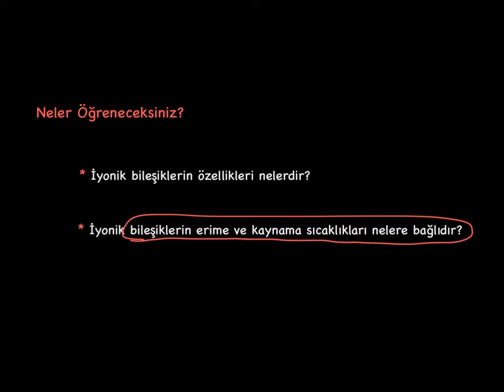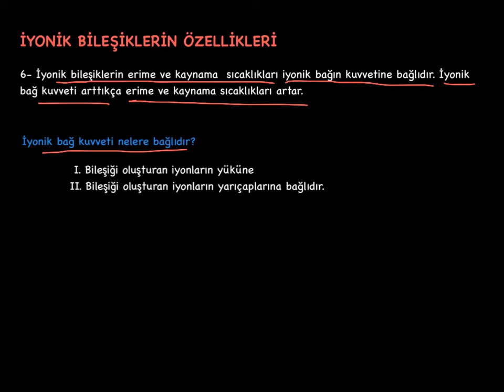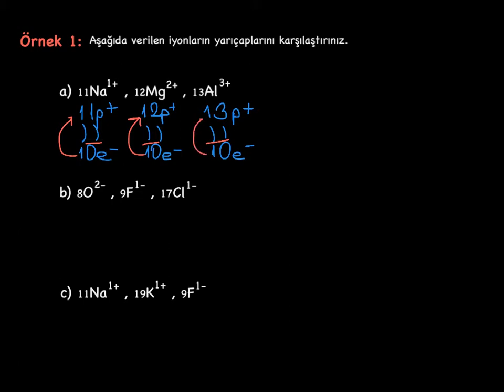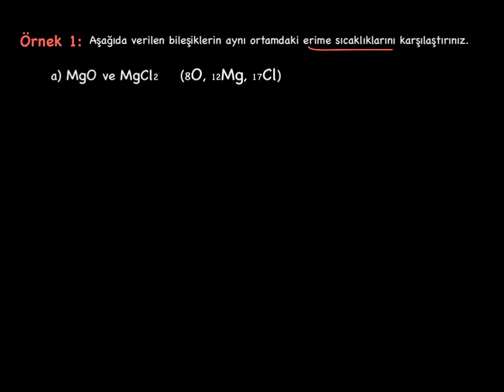Bileşiklerin Özellikleri 4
İyonik Bileşiklerin erime ve kaynama sıcaklıklarının karşılaştırılması